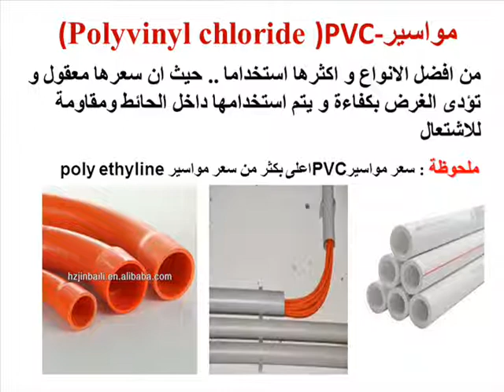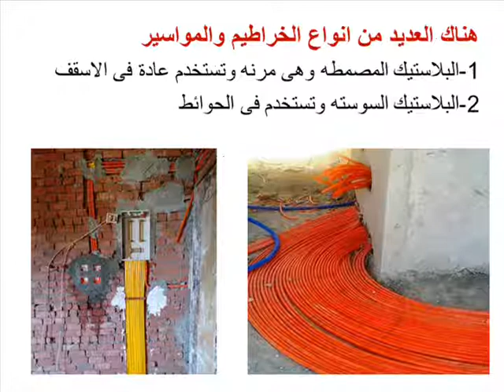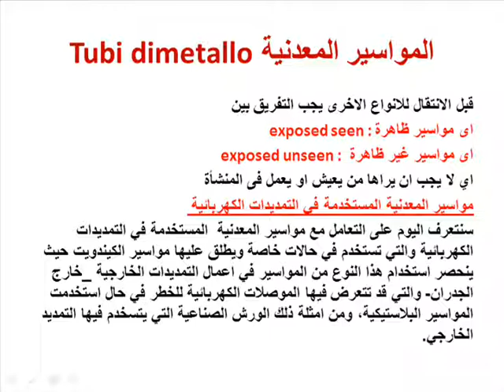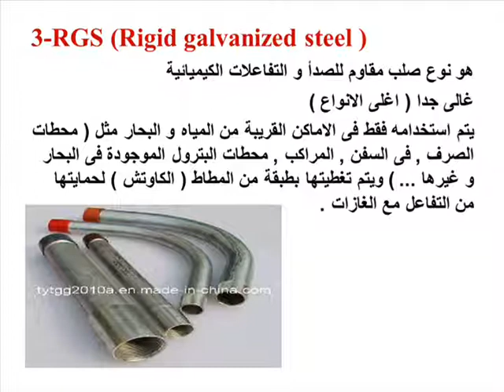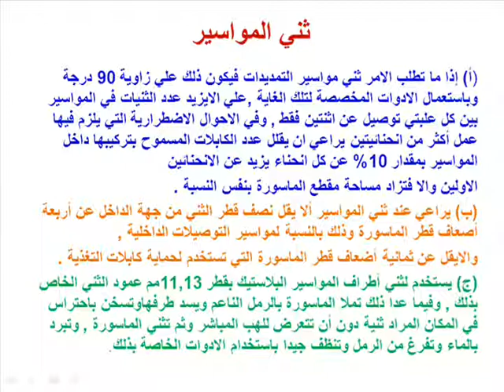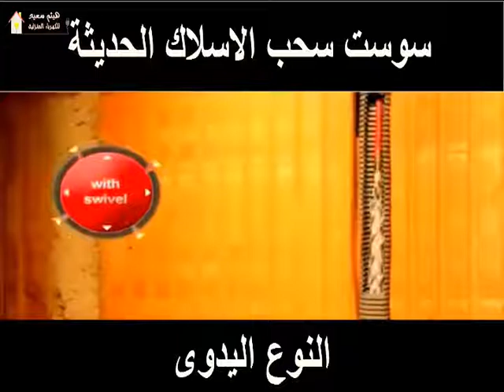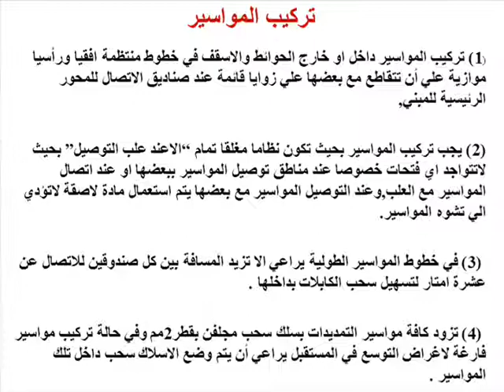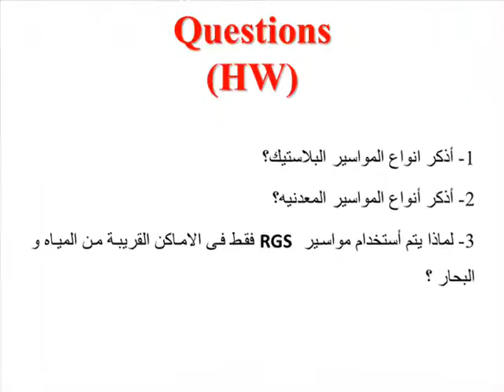Itec-Abu-Ghaleb : درس المواسير - نظرى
Itec-Abu-Ghaleb
1st year - Electrical and Solar Photovoltaic Junior Technician
درس المواسير
(نظرى)